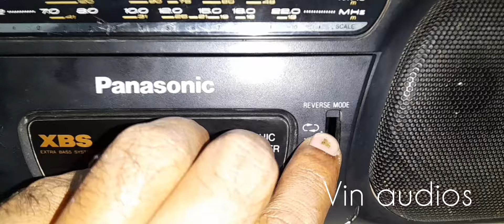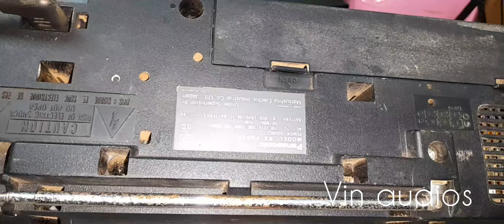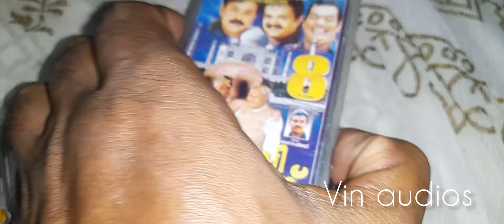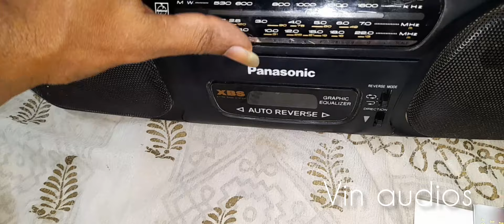auto reverse (തിരിയുന്ന head) panasonic RX FS 470 (sold )@vinaudios9419 vineesh എറണാകുളം ചേരാനല്ലൂർ